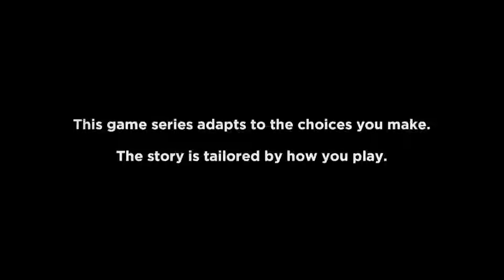Wheres Savannah? | The Walking Dead: Season 1: Episode 4: Part 1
Welcome back to another video.  Today we are back on The Walking Dead Telltale Series trying to complete the 1st season.  We are finally half of the way done!  It's going to be awesome!